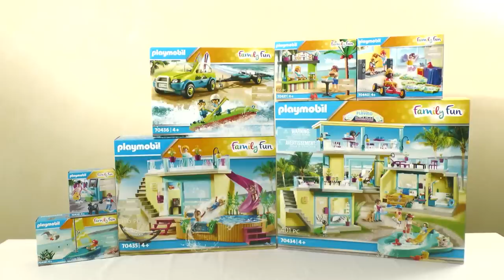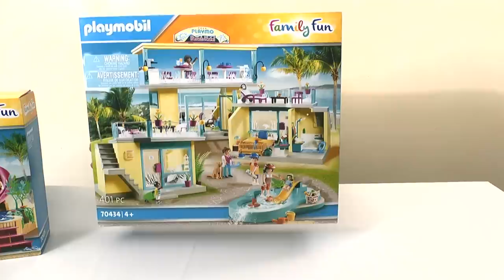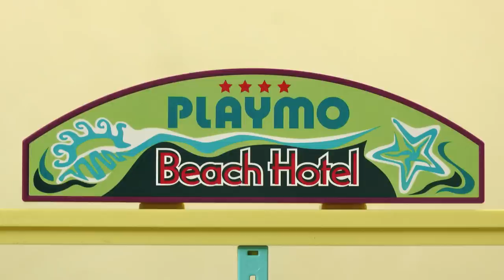Unboxing Playmobil : L'hôtel de la plage (2020) – 70434, 70435, 70436, 70437, 70438... 70440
🔸 Unboxing de la gamme complète de l'hôtel de la plage de Playmobil, sortie en 2020

70434 – Playmo Beach Hotel
70435 – Bungalow avec piscine
70436 – Voiture avec canoë
70437 – Snack de plage
70438 – Enfant avec voilier
70439 – Vacanciers et distributeur automatique
70440 – Club enfants

🔸 Chapitres
00:00 Descriptif et prix de la gamme complète de l'hôtel de la plage Playmobil (2020)
01:29 Montage de l'hôtel de la plage Playmobil (2020)
08:15 Découverte du contenu de l'hôtel de la plage Playmobil (2020)
21:56 Mon avis sur l'hôtel de la plage Playmobil (2020)